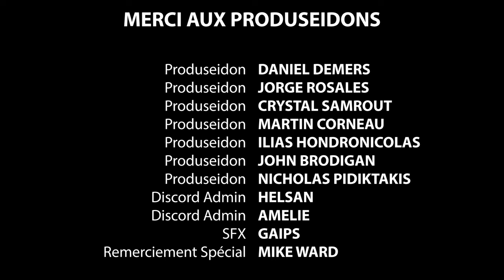Le Frenchcast #178 - Jey Fournier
Jey est humoriste et podcasteur